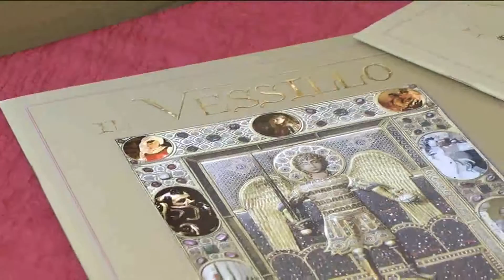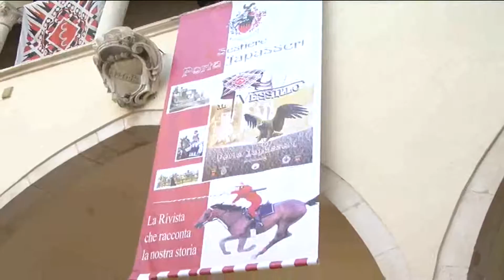IL VESSILLO DI JAPASSERI CELEBRA LE FONTANE DELLA CITTA'